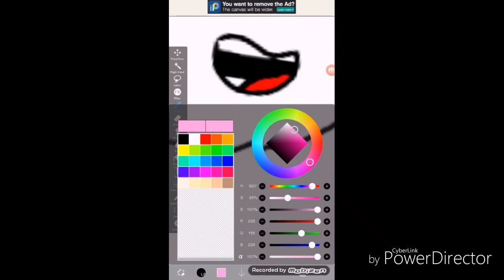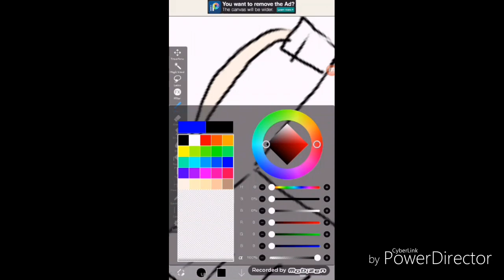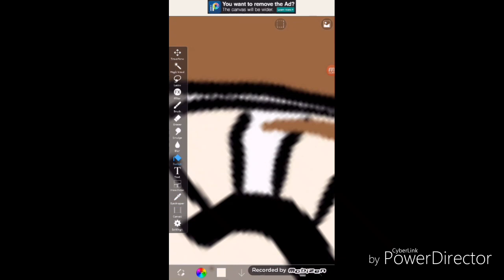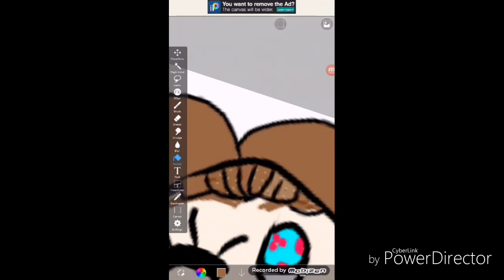Speed paint a school girl|Zaina Gamer